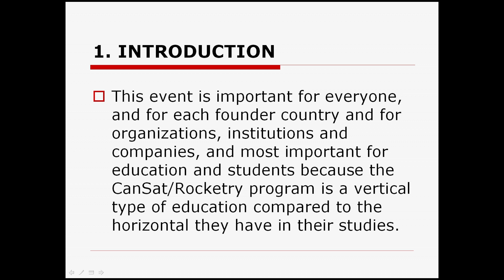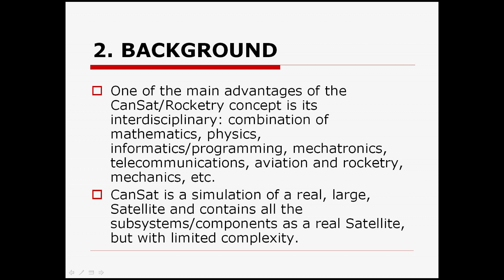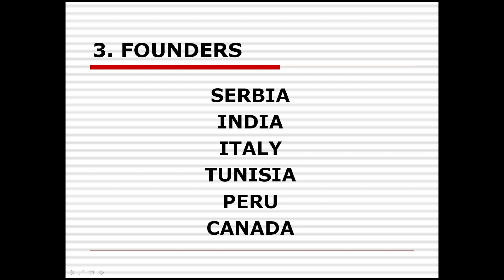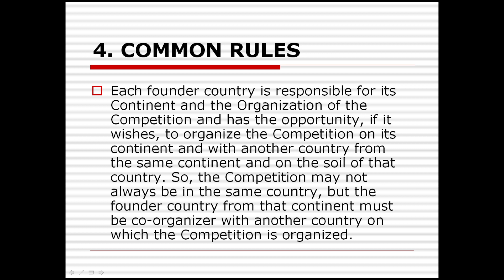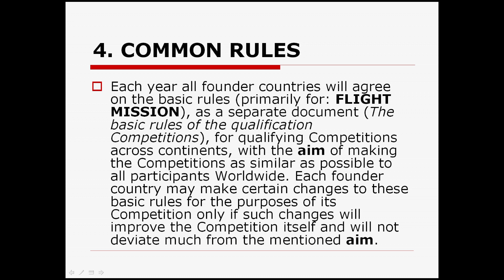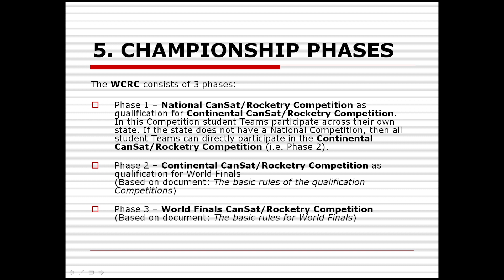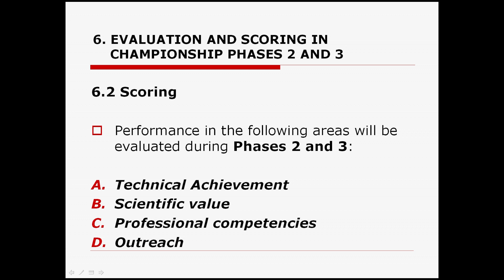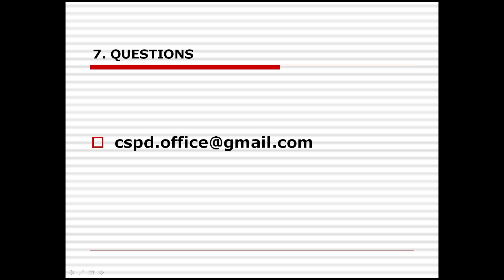About WCRC - Existence, Mission & Contest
A World CanSat/Rocketry Championship (hereinafter: WCRC) is generally an international competition open to elite competitors from around the world, representing their nations (as university student Teams or as independent student Teams), and winning this event will be considered the highest or near highest achievement in this field.

The WCRC was formulated and negotiated among the Organizations from 6 countries: Serbia, India, Italy, Tunisia, Canada, and Peru (hereinafter: Founders) from October.

Speaker - Dusan Radosavljevic / CSPD